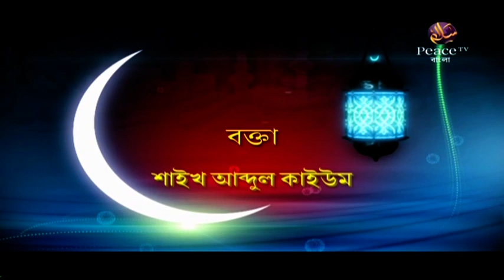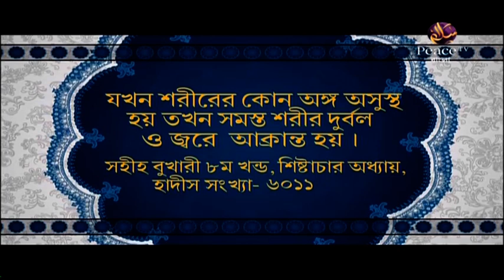৩. জান্নাতীদের ৪টি গুণ। আল্লাহ তাআলা সবার উপর রক্ষাকারী। শাইখ আব্দুল কাইয়্যুম। পিস টিভি বাংলা